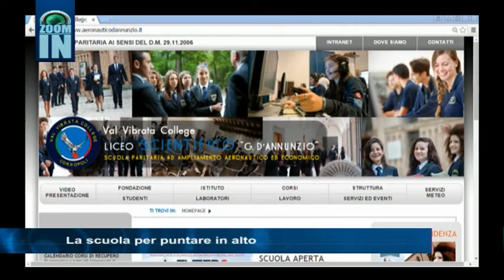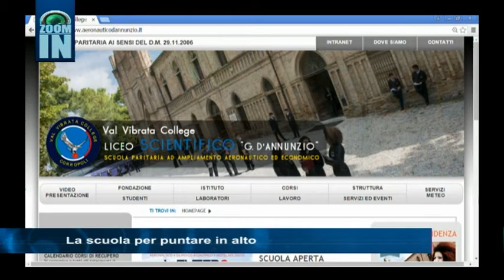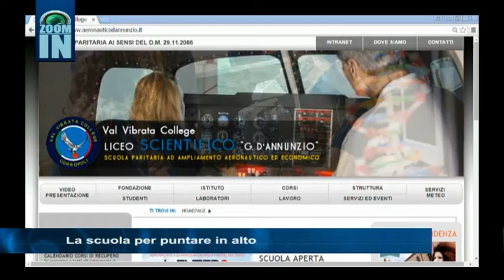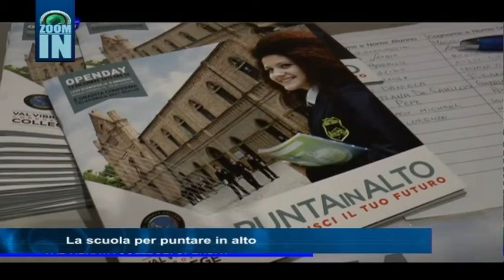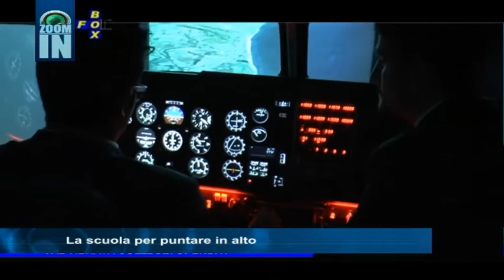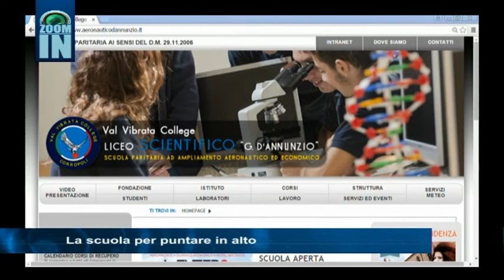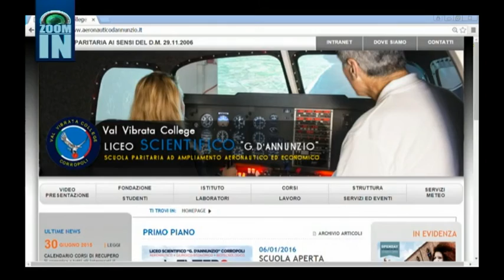La scuola per volare in Alto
Zoom In: La scuola per volare in Alto,
conduce: Paolo Renzetti.
Val Vibrata College